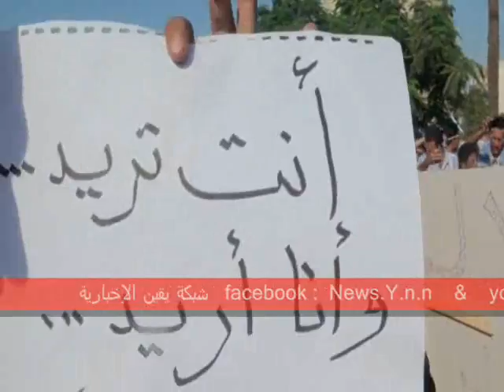مقتطفات للمتظاهرين فى جمعة 8 يوليو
مقتطفات مختلفة للمتظاهرين فى جمعة 8 يوليو فى فترات مختلفة تعبر عن حماس المواطنين و إصرارهم
قمنا بتصويرها من قلب الأحداث